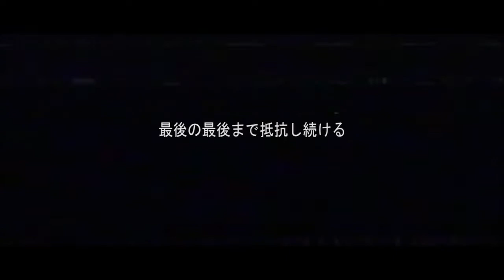欅坂46 - 不協和音 - Epic Metal Remix